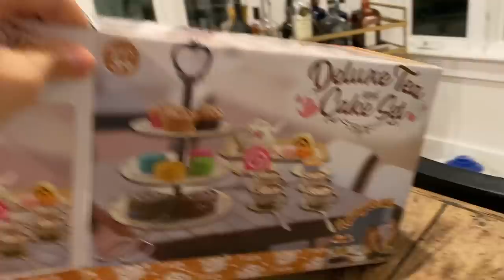Current life after having a baby (vlog)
So happy we decided to film more this month! This is life after having a baby. Let me know how you're enjoying these family vlogs below!

P.S.Come hang!

What do you guys want to see next here on my channel!

Sazan xoxox